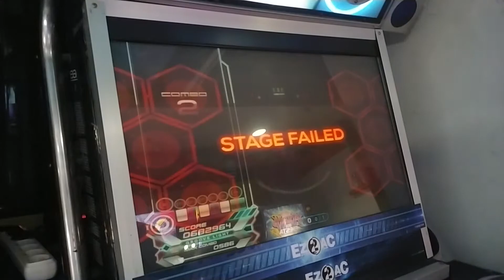220304 3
원래 3차 잘하는데 안하는동안 체력이 떨어졋다는증거